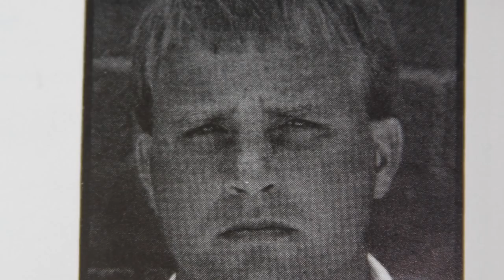TCU Football 2019 Uniform Reveal